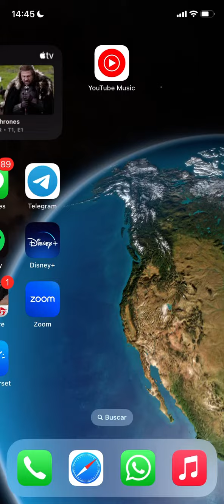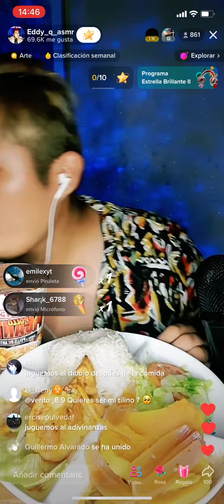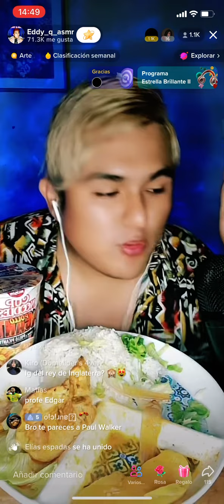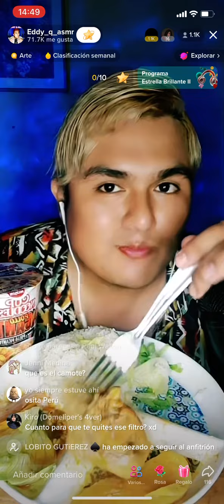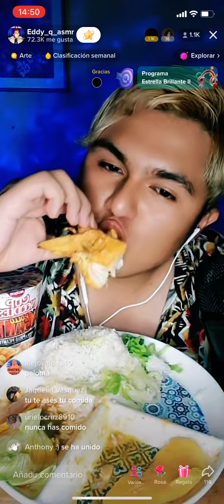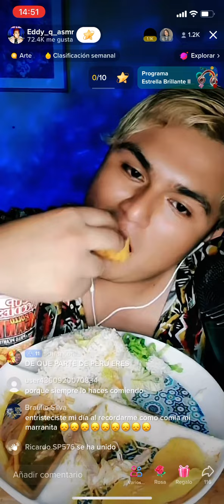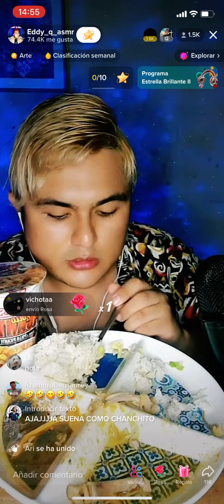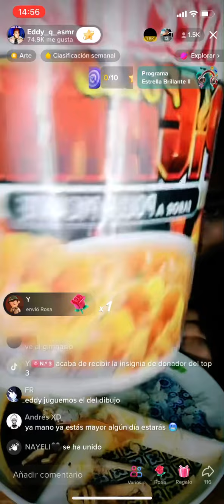ASMR | COMIENDO ESCABECHE DE POLLO (asmr food)